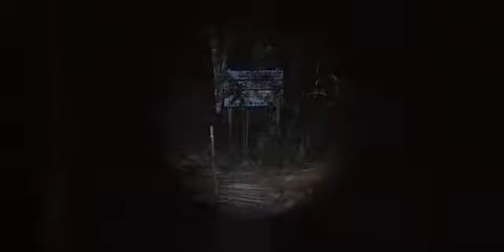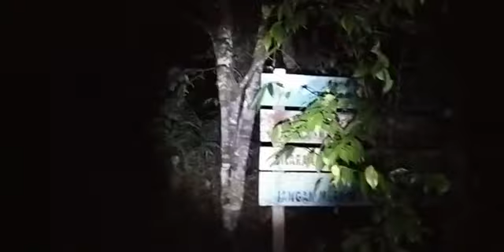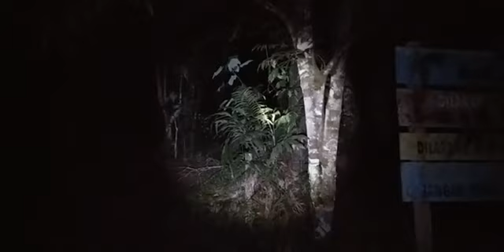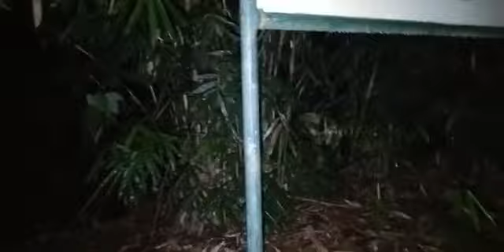SERU MENEGANGKAN !!! PENJELAJAHAN SERAM DI HUTAN PINUS PERSEMAIAN KOTA TARAKAN | JELAJAH DUA ALAM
Serangan para mahluk astral dalam interaksi kepada Team JELAJAH DUA ALAM dan Team KAKI 5 TV MISTERI di Lokasi Hutan Pinus Persemaian Kota Tarakan (24/07/2021) terjadi SANGAT KUAT banyak di luar dugaan bahkan kondisi cuaca di lokasi petir hujan lebat tidak membuat Para Host patah semangat untuk melakukan penjelajahan horor seram dan menegangkan.

Admin JELAJAH DUA ALAM
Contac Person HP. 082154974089